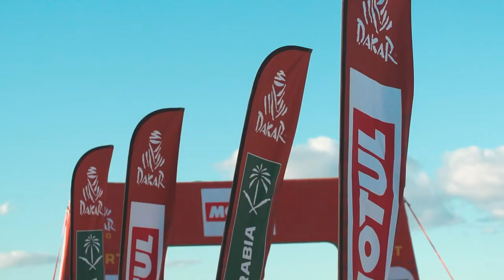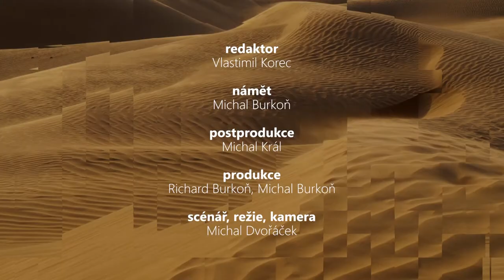Dakar za oponou – 5. díl | opalovací krém, létající koberec a med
V tomto dílu Dakaru za oponou se s Vlastou Korcem podíváme do centra města, zkusíme sehnat opalovací krém a létající koberec a ochutnáme místní med.